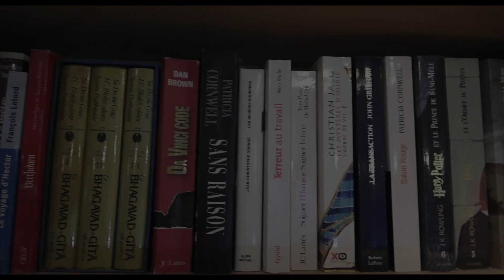JAK'S - Punk's Not Dead // REHEARSAL ROOM #22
Jak's performing Punk's Not Dead at home, Varces, 08/12/19.